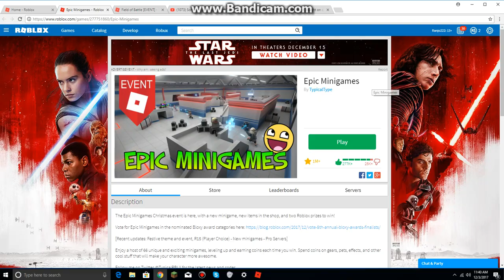Roblox Epic Minigames Event (Part 1) Just playing for fun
Man the first time playing epic minigames was around 2015.